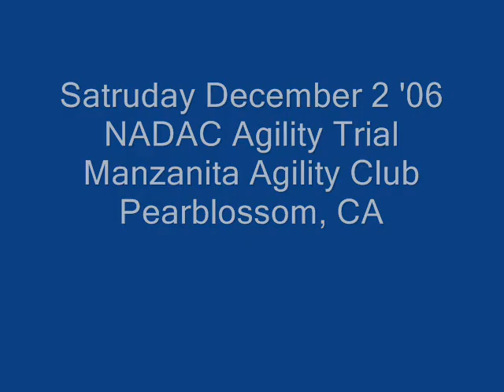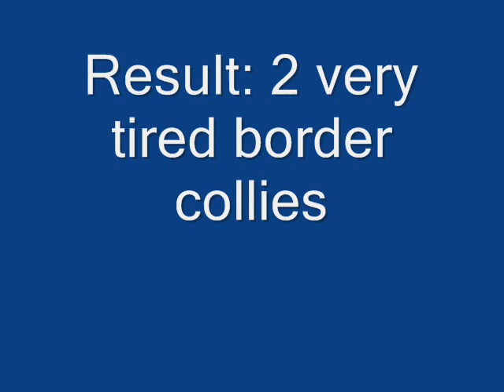NADAC Trial Video-Day 1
Clips from our runs on Saturday- NADAC agility trial in Pearblossom, CA.